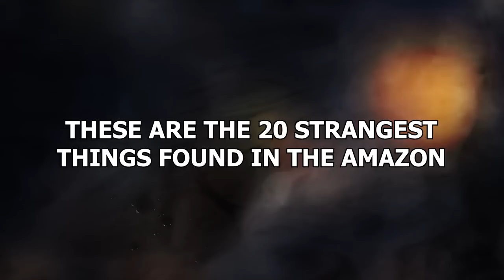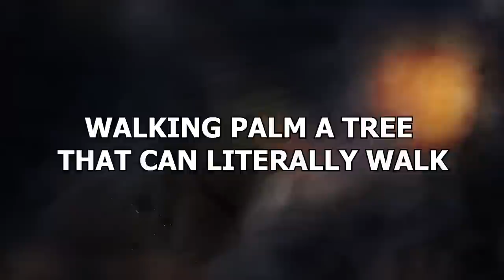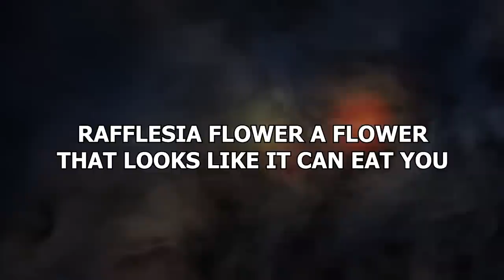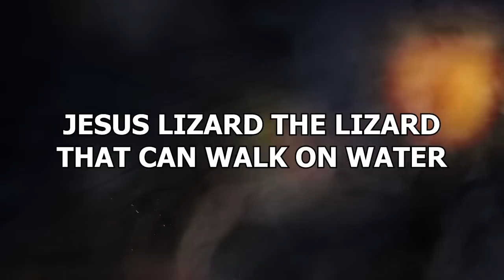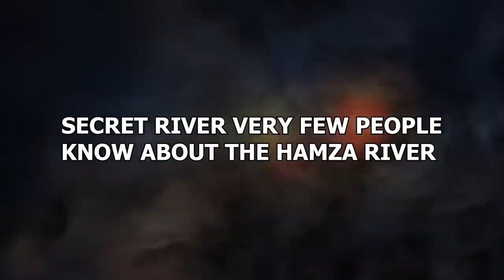Scientists Terrifying New Discovery Hidden Under The Amazon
These are the 20 strangest things found in the Amazon!